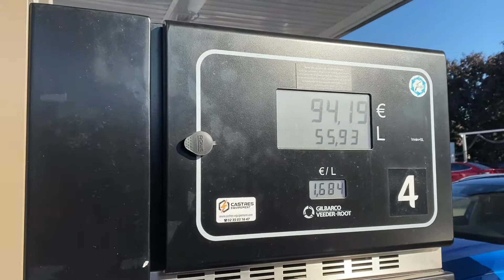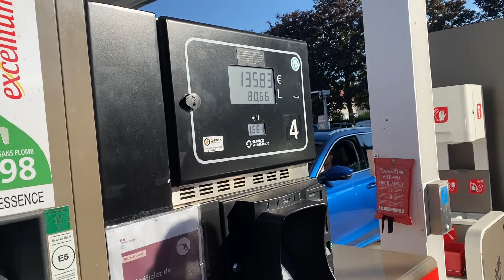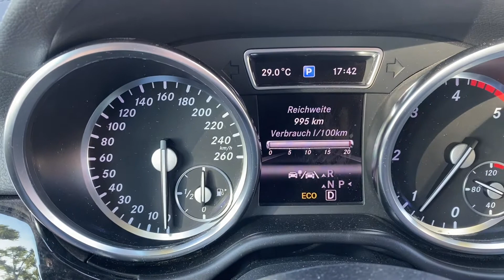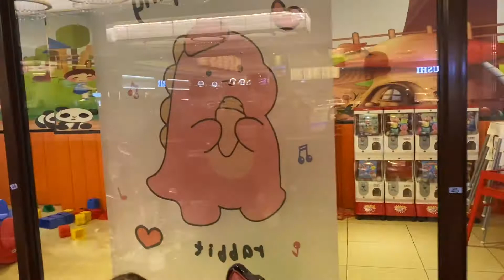Prețuri la carburanți,Franța 🇫🇷VS Germania🇩🇪2022